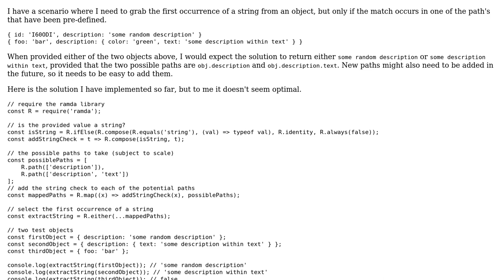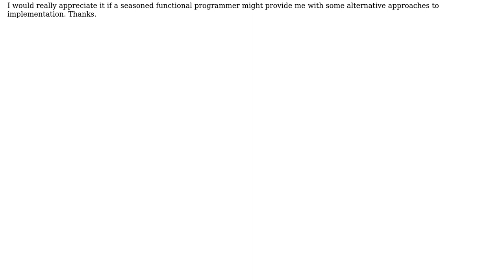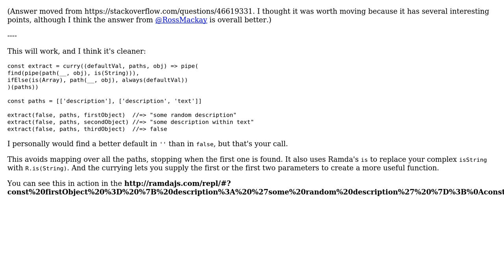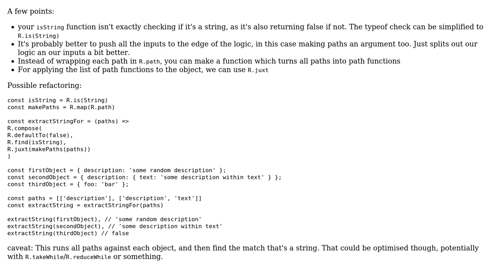Code Review: Getting a string from a range of possible paths (2 Solutions!!)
Code Review: Getting a string from a range of possible paths

With thanks & praise to God, and with thanks to the many people who have made this project possible! | Content (except music & images) licensed under CC BY-SA | Music | Images & others | With thanks to user user2627546 user Scott Sauyet user Ross Mackay and the Stack Exchange Network Trademarks are property of their respective owners. You are responsible for your own actions.